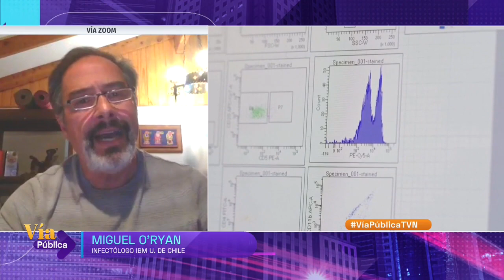Experto por detención de ensayos de vacuna de Johnson & Johnson: "Es normal que ocurra"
El infectólogo del Instituto Biomédico U. de Chile y parte del comité que asesora pruebas de vacuna, Miguel O`Ryan, se refirió en Vía Pública a la detención de los ensayos de una vacuna contra el COVID-19 de la compañía estadounidense, Johnson & Johnson, por "enfermedad inexplicable" de un participante, señalando que es normal que esto ocurra en los procesos de pruebas clínicas.